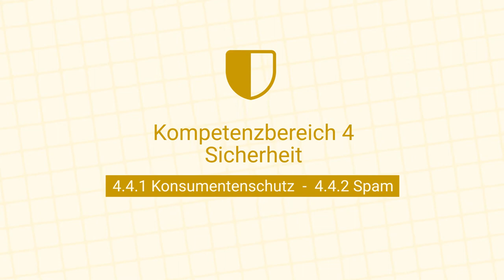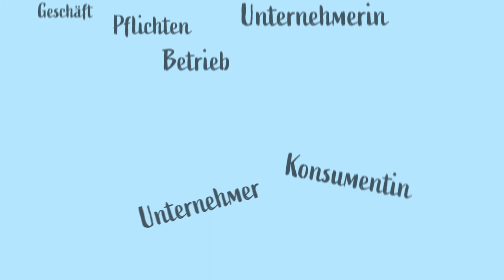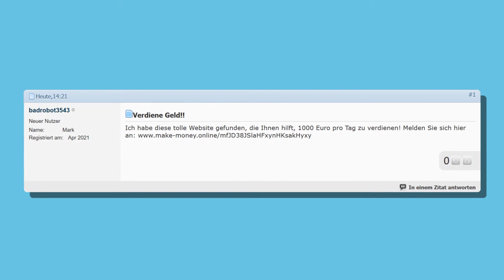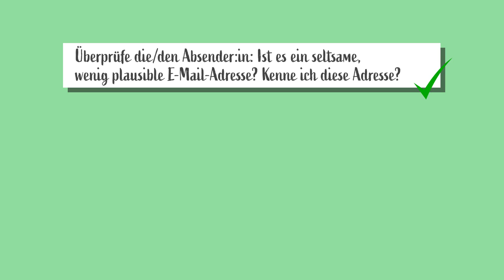[DigiKompStudi] Konsumentenschutz und Spam (4.4.1, 4.4.2)